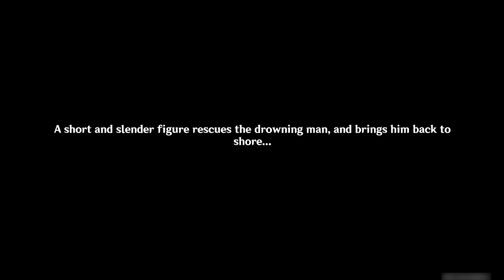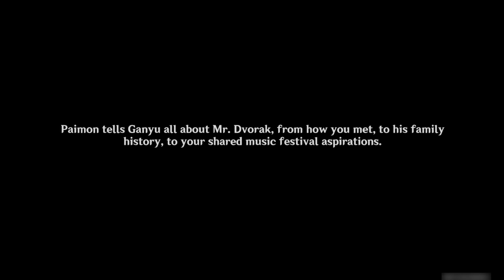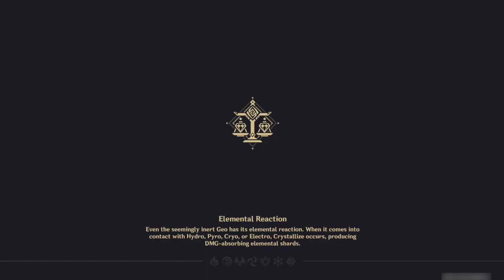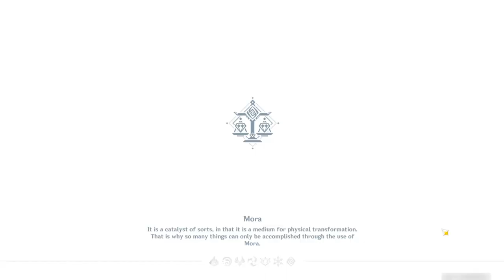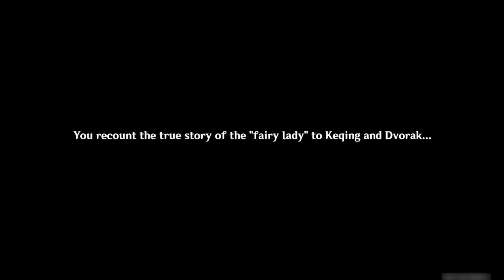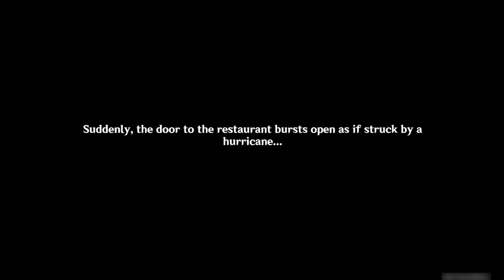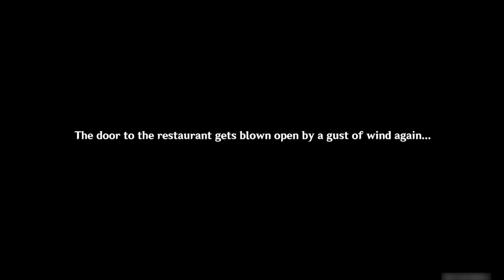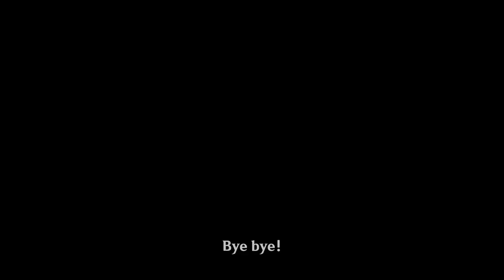Lanternnya makin banyak orang || Event Story||Genshin Impact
Name Event Quest : "The Exquisite Night Chimes "
Main Characters : Liyue character
Timeline : Archon quest "Vultur Volans Chapter 1: Act 1" maybe
Description : Traveler and Paimon went to Liyue to visit Lantern Rite and they meet with Zhongli sitting drinking Tea. What is Zhongli waiting for ?